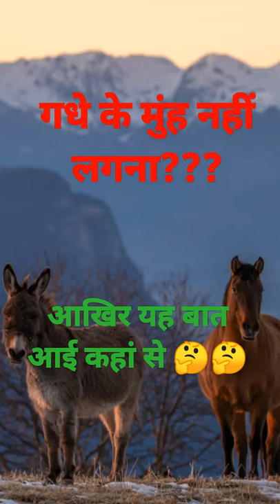गधे के मुंह नहीं लगना || Pm study zone || story motivational video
Hi guys
             I am PRANAV Roy , welcome to all of you in my YouTube channel "PM STUDY ZONE" , in this channel I uploaded all the videos which is necessary for general competitive exams like-UPSC,PCS,SSC, RAILWAY, DELHI POLICE, BIHAR POLICE and other all exams in which art paper question is asked and which held in in our country India.
                 and for your support I uploaded daily basis GK questions current affair in which only 5to7 minute video which contains 10 to 15 most important questions dates and all other necessary knowledge,
                  and my question pattern is very attractive and effective then other youtubers in my question time boundaries is also fix like one question with four option 10 second timer and answer only in 30 second which is very beneficial for your time for your mind for your skills for your mental growth for your general awareness and for your future
other people's who just want to know about our country INDIA, and not only our country about whole world also visit my channel watch the video and like the video press the subscription button and also press the bell icon for future notification and if you have any query then suggest me or ask me in comment section.
      that's all thanks for listen